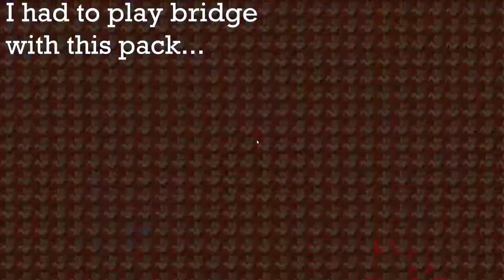The best texture pack...?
2 pack vids in a row??

like and sub if u wanna :D